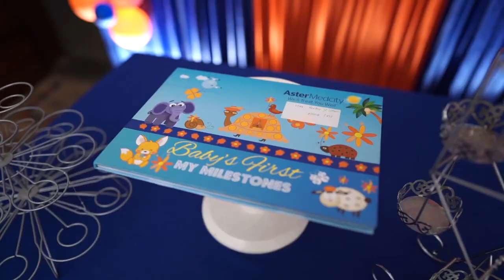Samrith’s Spiderman theme birthdaycelebration| Sachu turned 5 @May4th2022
Video: Stories by Mambo |
Cake : Cakeey by Deepa |
Decorations : Dreams Vaduthala ।

Sachu’s spiderman costume :

Baby Boy Long Sleeves Hooded Jacket and Pant Set Boys Black Red Spiderman Costume

Spiderman theme party decorations:

Attache™ Spiderman Theme Birthday Decoration Items or Kit -1 Happy Birthday Banner (Blue), 1 Pc Large Spider Man Foil Balloon, 2 Pcs Star 18" Inch Foil Balloon (Blue) , 2Pcs round Spider Man Printed Foil Balloon 18", 1 pcs Blue & 1 pcs Red fringe foil curtain, 30 Pcs Metallic Balloons (Red & Blue) & Foil Number in Gold Color For Kids Boys Girls Birthday ,Baby Shower, Theme Party Decoration, Happy Birthday Party Supplies, Party Purpose, House Party Decoration (5 Happy Birthday)